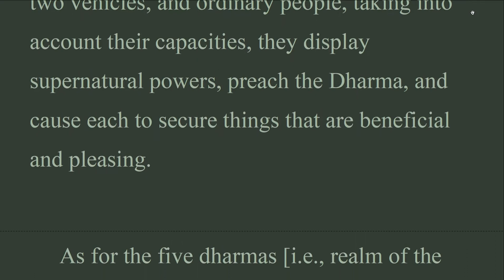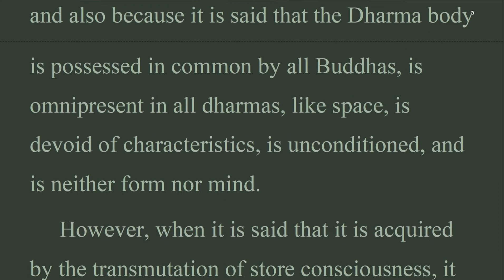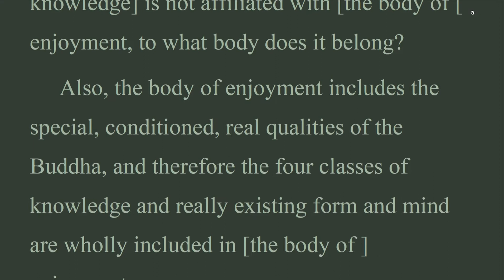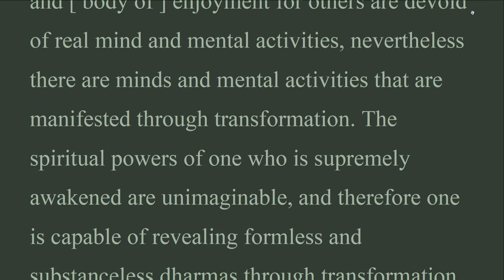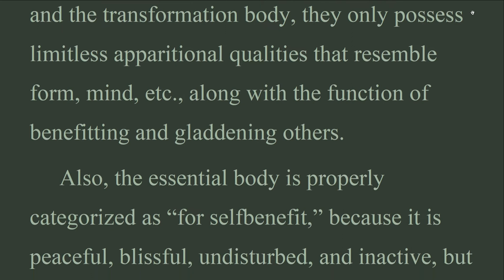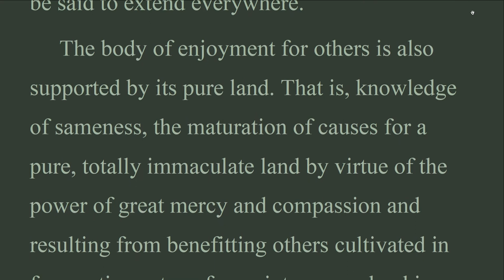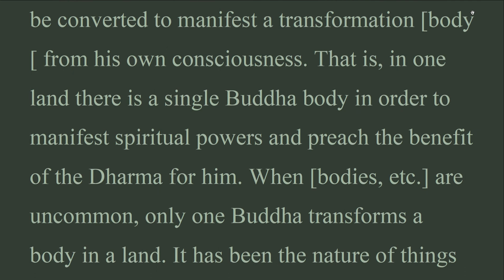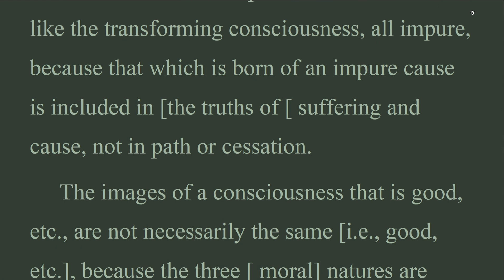TTCO_14B_The Dharma Body THREE TEXTS ON CONSCIOUSNESS ONLY, Vasubandhu, Fr H. Cook (Jul 2022)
According to another interpretation, the first [dharma of the five] comprises the essential body, because it is said that the essential body is essentially eternal, because it is said that the Dharma body of a Buddha is devoid of origination and cessation, and because it is said that it is acquired by means of causes for its realization but not by causes that produce it, and also because it is said that the Dharma body is possessed in common by all Buddhas, is omnipresent in all dharmas, like space, is devoid of characteristics, is unconditioned, and is neither form nor mind.
 However, when it is said that it is acquired by the transmutation of store consciousness, it means that it is revealed when the coarseness of the two obstacles in the eighth consciousness is transmuted and destroyed. When it is said that the Dharma body comprises the excellence of knowledge, this is because that [ body’ is its support and real nature, and because even though the essential Dharma body is endowed with real, countless qualities, still it is unconditioned. One cannot say that it is such things as form, mind, etc.

TTCO_

BDK ENGLISH TRIPITAKA.
THREE TEXTS ON CONSCIOUSNESS ONLY.
 by Hsiian-tsang.
The Thirty Verses on Consciousness Only by Vasubandhu.
The Treatise in Twenty Verses — on Consciousness Only by Vasubandhu.
Translated from the Chinese of Hsiian-tsang Francis H. Cook.
First Printing, 1999 Numata Center for Buddhist Translation and Research.
Chapter 14.